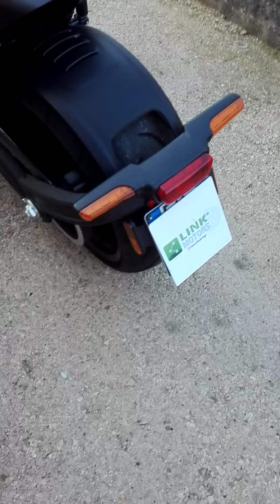Harley Davidson FXDRS anno 2019 km 8700 ben tenuta di meccanica e carrozzeria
VEICOLO VISIONABILE SU APPUNTAMENTO:
LINK MOTORS BORGO VENETO ( PD )
via Roma nr 51

Harley Davidson FXDRS custom anno 2019
km 8700
dispone di sedile passeggero ( maniglia e pedana )
marmitta Virex fatta su misura
( è disponibile anche la marmitta originale )
?custodita in garage
ben tenuta di meccanica e carrozzeria

il prezzo si intende escluso passaggio di proprietà

Le informazioni sono il più accurate possibili , tuttavia potrebbero esserci delle imprecisioni involontarie, pertanto la descrizione non ha valore contrattuale .

Servizi offerti dall agenzia Link Motors :
--- GARANZIA guasti attivabile su richiesta da 12 - 36 mesi
servizio di trasporto nazionale ed estero
no scambi no permute